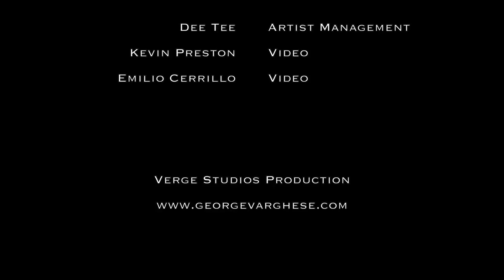George Varghese [feat. Gary Clay] - Supporting Tony MacAlpine at Studio 7, Seattle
It was a magical evening performing as the Supporting Act for Tony MacAlpine, my Guitar Hero.
The Absent Light opened the show and had such a tight and powerful set. Its always a treat to watch them perform.
My band went on just before Tony MacAlpine and we were thrilled by the response we got some the audience and sincerely appreciated all the support and cheers we recieved.
The Band
George Varghese - Guitars
Gary Clay - Vocals
Jeff Eason - Bass
Gus Apostol - Keyboards
Lui Williams - Drums
Luke Greenwood - Guitars
Dee Tee for handling all the show logistics behind the scenes.
Kevin Preston & Emilio Cerrillo for the awesome Videography
Mark D Sugiyama & Michael Baltierra & Neil A. Lim Sang & Akanksha Panwar & Kristen Clay & Dee Tee for the Photos.